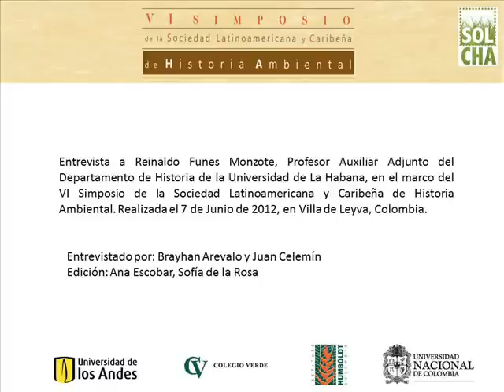VI SOLCHA - Reinaldo Funes Monzote: Metabolismo Socio - Ecológico: Agrario (Audio)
Entrevista al profesor Reinaldo Funes Monzote en el marco del VI Simposio SOLCHA